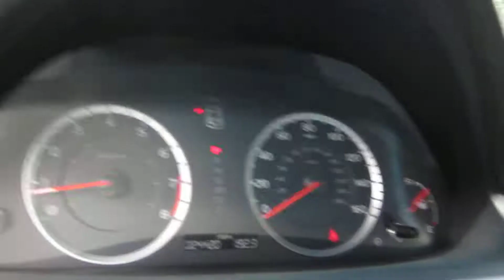2010 Honda Accord, Silver - STOCK# 13136P - Walk around